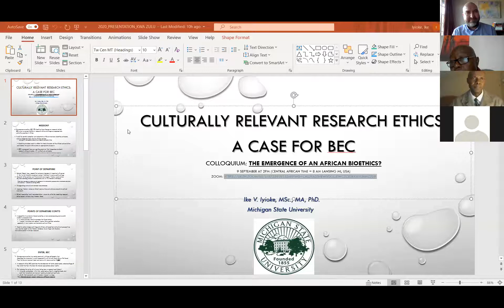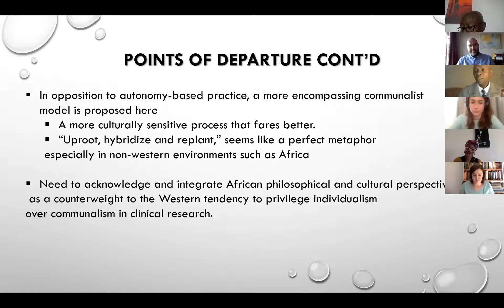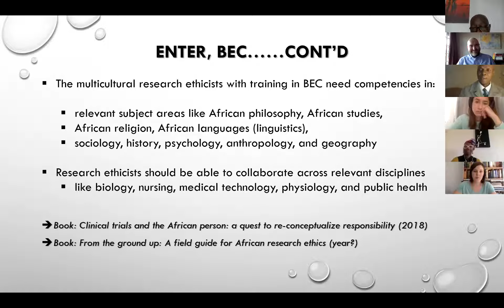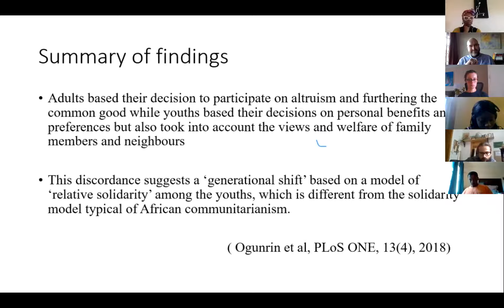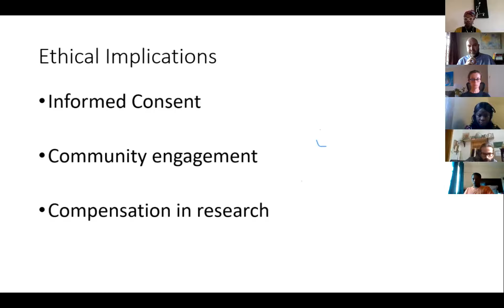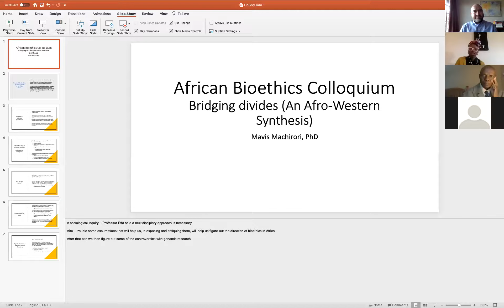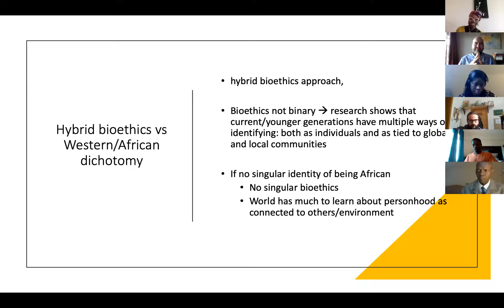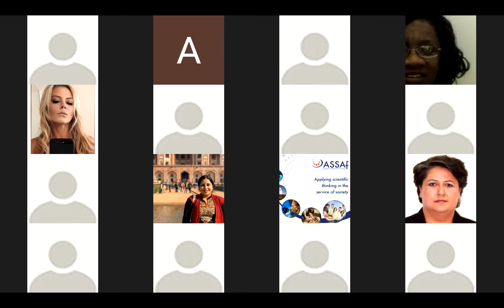Colloquium The emergence of an African bioethics